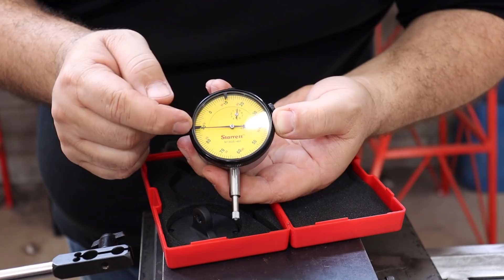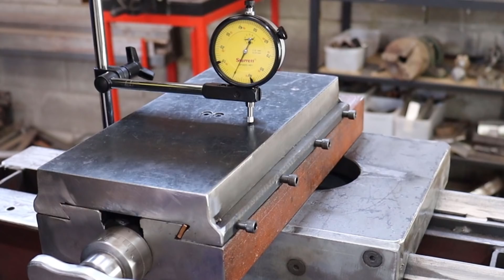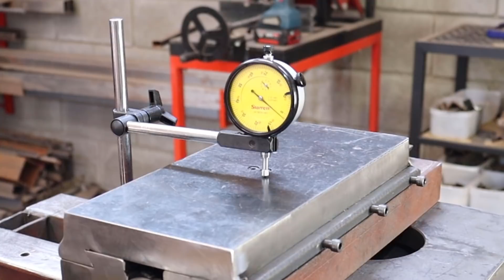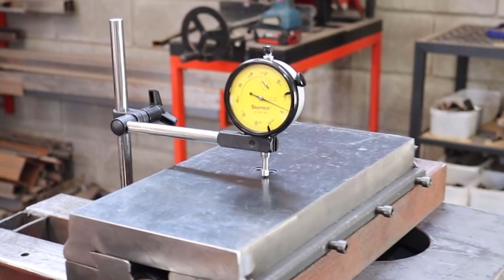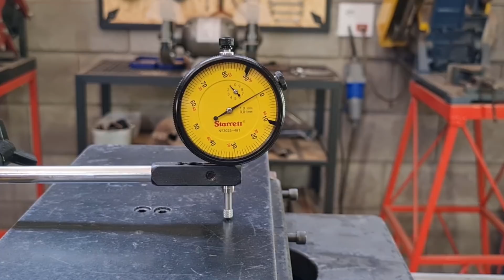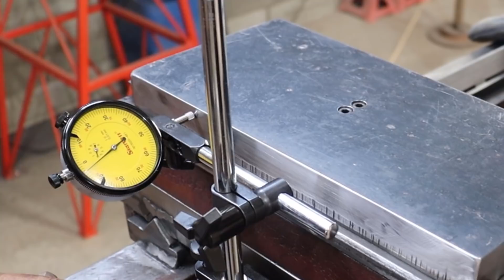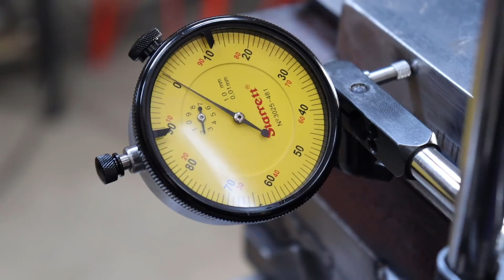Como Fazer um Torno Caseiro Parte 20 - Relógio Comparador e Fixação do Carro Transversal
Nesse vídeo vamos ensinar a como utilizar o relógio comparador e também vamos fazer a fixação do carro transversal. Confira!